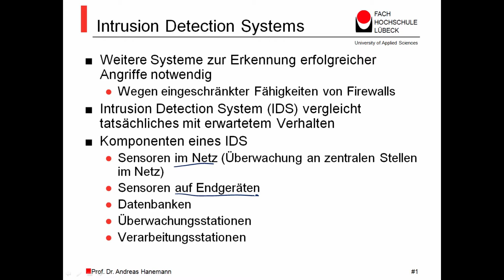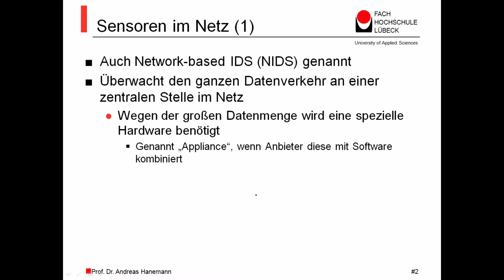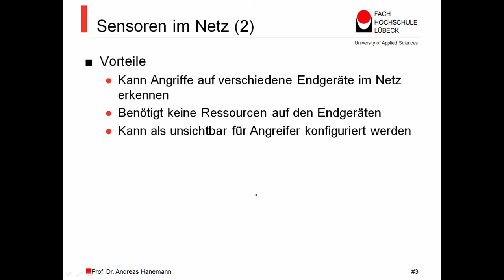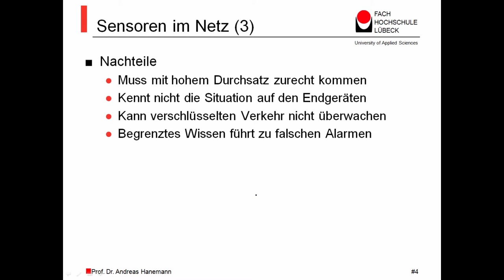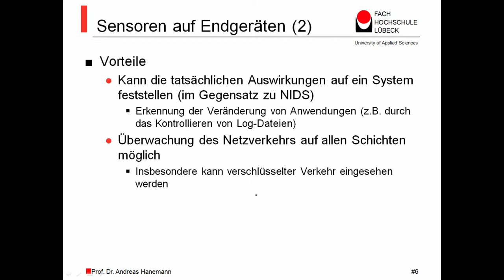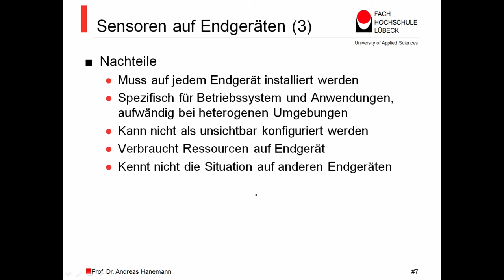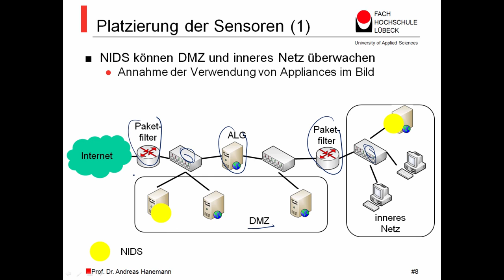Netzwerksicherheit MOOC - Intrusion Detection Systems, Prof. Dr. Andreas Hanemann, FH Lübeck